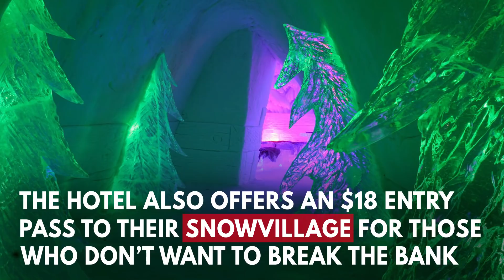You Can Now Stay At A Game Of Thrones Ice Hotel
A hotel in Kittilä, Finland has partnered up with HBO Nordic this season and transformed its SnowVillage into a world of Game of Thrones.